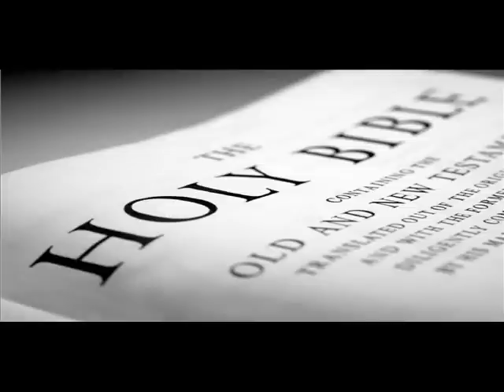Lester Roloff - Hold On A Little Longer